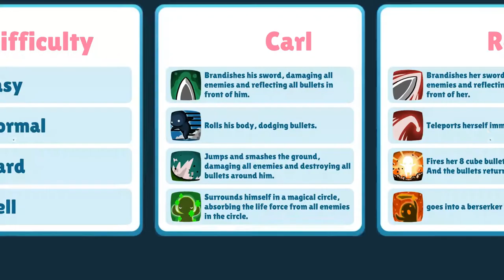Nemo Dungeon Pale Gameplay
Nemo Dungeon is a rogue-like game which you can control skillful characters with 4 unique skills. Kill your enemies, dodge their bullets, and gather various items which make you stronger.

Choose a character who has four unique skills.
Explore random-generated dungeons.
Fight with strong enemies and bosses.
Gather awesome items which make you stronger!